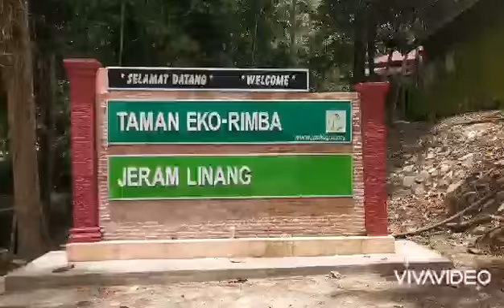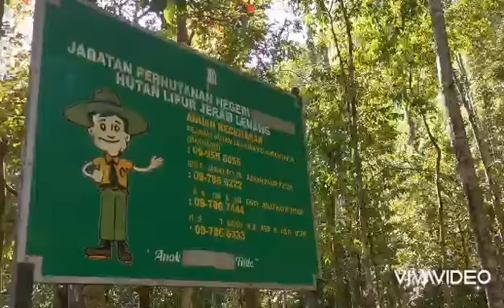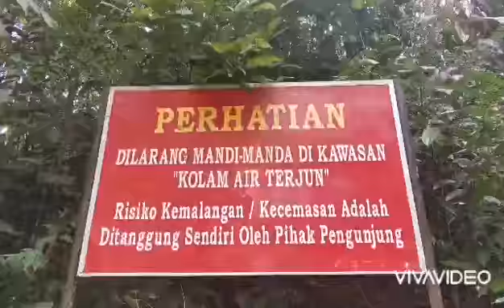2 Apr 21 | Jeram Linang Trip